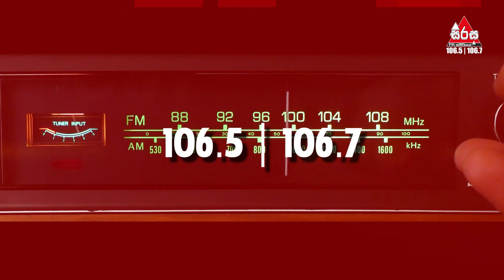106.5 | 106.7 න් Radio අහන්න 🔴📻 | Sirasa Fm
106.5 | 106.7 න් Radio අහන්න 🔴📻SirasaFM

KIKI

For more exclusive content like this, download KIKI

LIKE US
අප හා සම්බන්ධ වෙන්න​ Facebook, Twitter, Instagram හරහා එක්වන්න​.

OUR CHANNELS